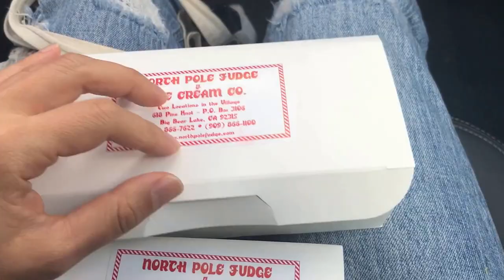lake arrowhead & big bear (2017)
song: "broken glass" by cocosuma